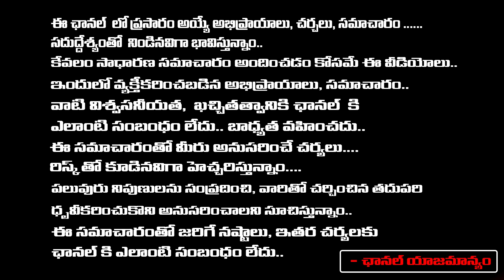Latest Sensational Survey On AP Elections 2024 | Chandrababu Vs Jagan Vs Pawan Kalyan